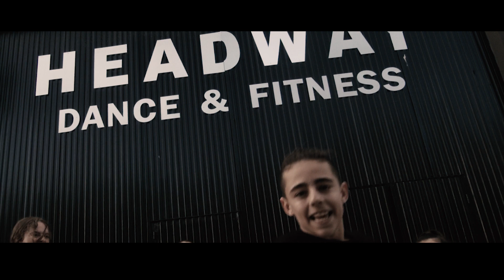BUMBUMTAMTAMCHALLENGE | Headway Dance Studio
Estás a un paso de bailar con nosotros.
¿ Cómo ?
Escribenos a cualquiera de nuestras redes y te aconsejaremos personalmente , si no puedes pasarte directamente para hablar con nosotros en persona en Calle Lima N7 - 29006 Málaga, España.

Que tal chicos? Esperamos que disfruteis este bumbumtamtamchallenge coreografiado por Matt Steffanina y Chachi Gonzales , y que han convertido en esta idea y producción nuestros directores de la escuela y profesores de estos niños , Juande Pacheco y Alee Luque.

Choreo : @mattsteffanina @chachigonzales
Song : Bum Bum Tam Tam - Mc Fioti, Future , J Balvin, Stefflon Don y Juan Magan.
Performance video : @juandepacheco @aleeluque Directors and teachers @headwaydancestudio
Camera and Edition : @juandepacheco
Studio : @headwaydancestudio